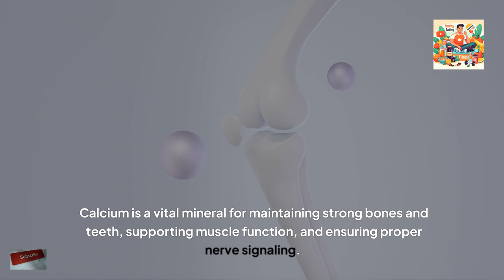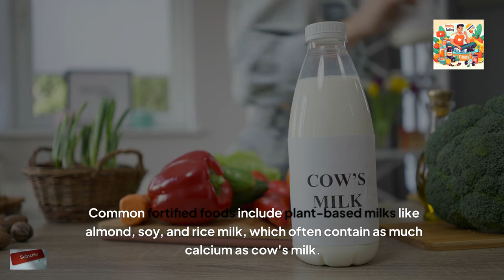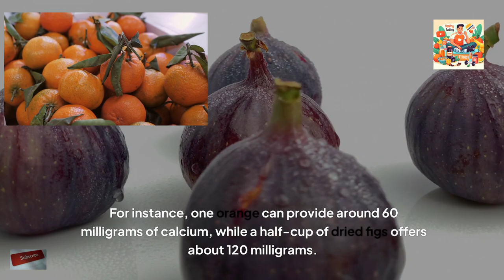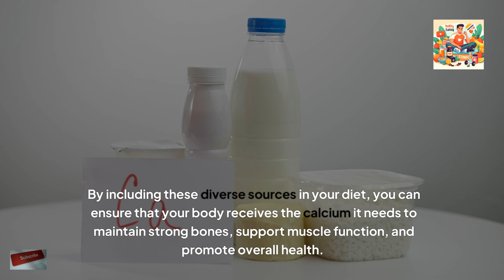What Foods Are Rich in Calcium?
Calcium is essential for strong bones, teeth, and muscle function. Dairy products, green vegetables, fortified foods, fish with bones, nuts, seeds, legumes, fruits, seaweed, and eggs are all rich sources of calcium. Including a variety of these foods in your diet ensures you meet your daily calcium needs for overall health.

Timestamps
0:00: Introduction
0:23: Calcium Rich Foods:
0:24: 1. Dairy Products
0:57: 2. Leafy Green Vegetables
1:25: 3. Fortified Foods
1:52:  4. Fish with Bones
2:13: 5. Nuts and Seeds
2:41: 6. Legumes
3:08: 7. Fruits
3:33: 8. Seaweed
3:54:  9. Eggs
4:11: Including Calcium-Rich Foods in Your Diet
 4:40: Conclusion